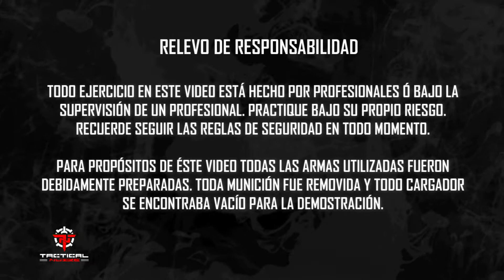Navajas: Herramientas de Utilidad y Defensa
Ademas de defender tu vida con un arma de fuego como herramienta de último recurso, sabias que las navajas además de ser herramientas de utilidad tambien pueden ser para la defensa personal

Si tienes preguntas o comentarios no dudes en comunicarte con nosotros!!